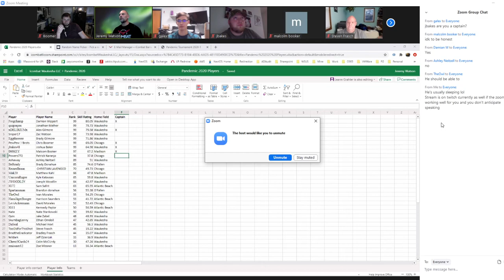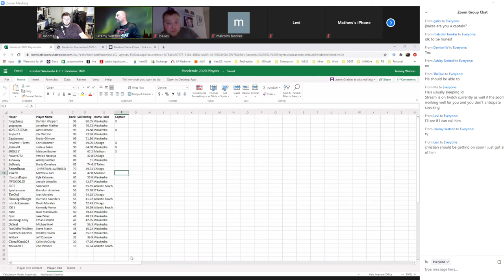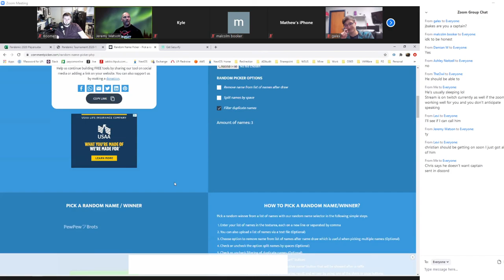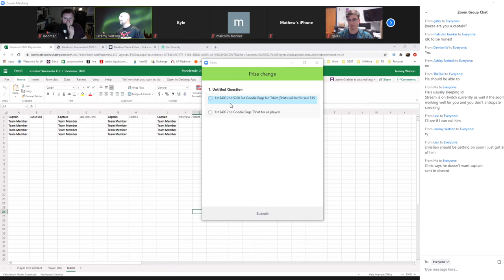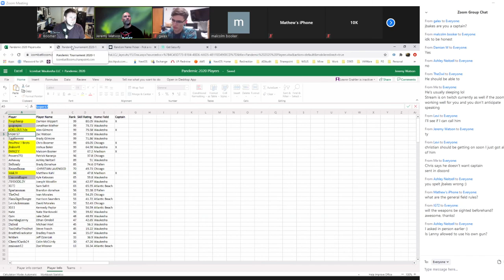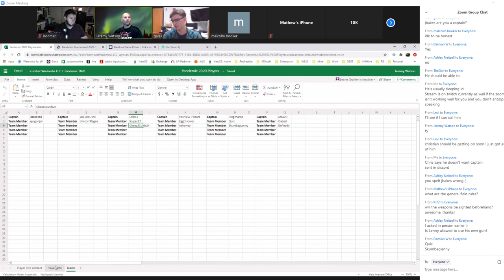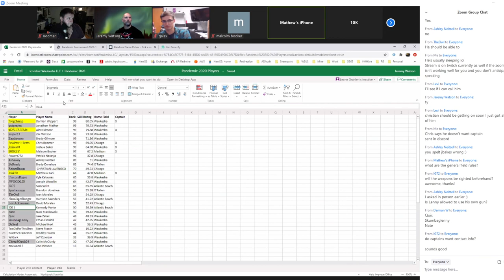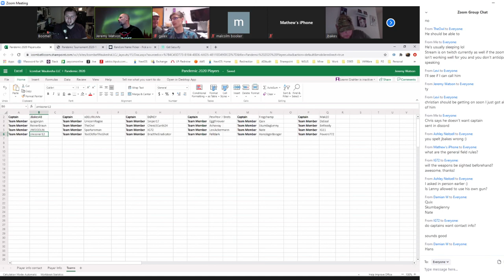iCombat Draft!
Drafting for Tournament